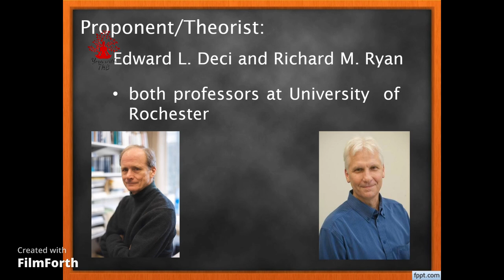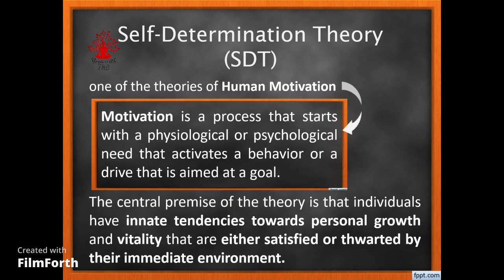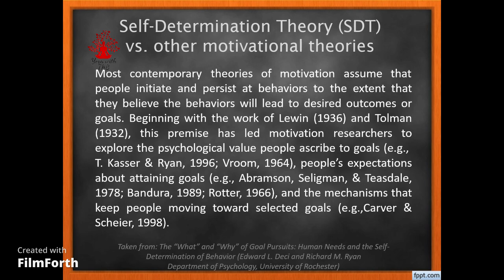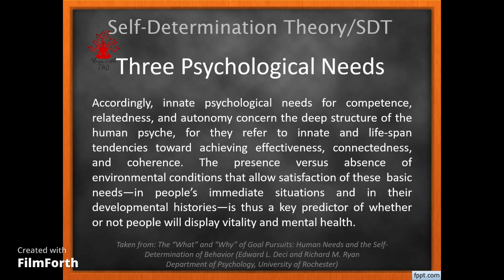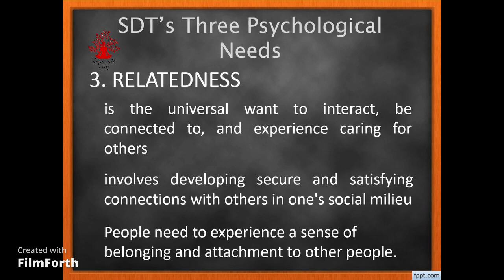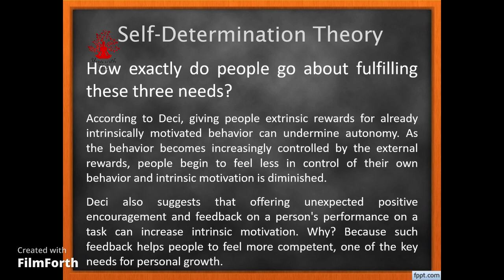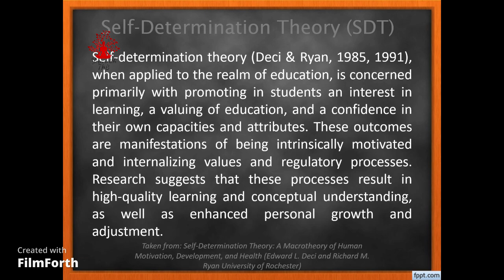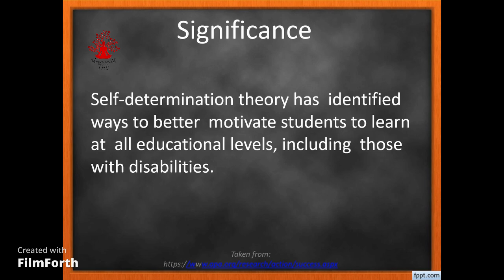self determination theory in Urdu/Hindi - self determination theory by Carl Ryff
in this lecture # 10 we will be discussed about the self determination theory by Carl Ryff. Self-determination theory suggests that all humans have three basic psychological needs—autonomy, competence, and relatedness—that underlie growth and development. Autonomy refers to feeling one has choice and is willingly endorsing one's behavior.